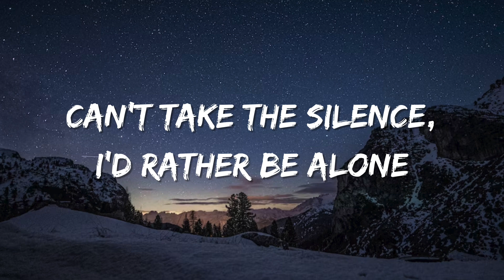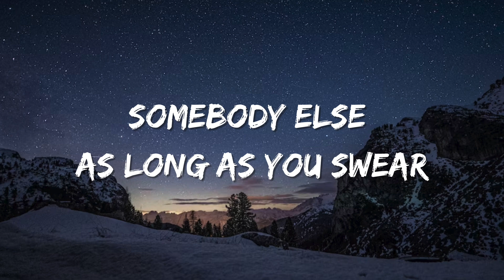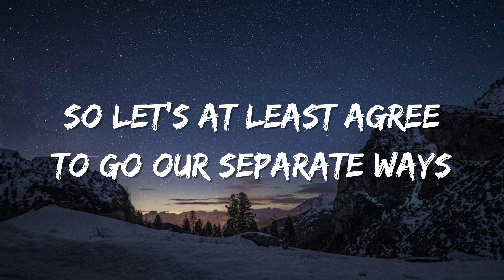Dua Lipa - We're Good (Lyrics)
Lyrics:

[Verse 1]
I'm on an island
Even when you're close
Can't take the silence

[Pre-Chorus]
I think it's pretty plain and simple
We gave it all we could
Let's end this like we should and say we're good

[Verse 2]
No need to hide it
Go get what you want

[Bridge]
Now you're holding this against me
Like I knew you would
I'm trying my best to make this easy